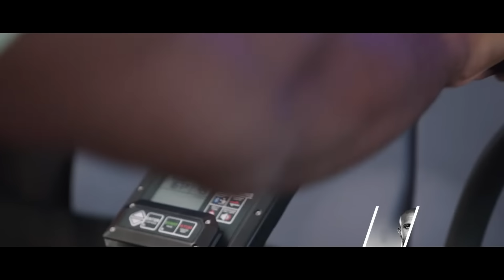That's How Francis Ngannou Lost Everything And Signed To The Worst League PFL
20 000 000$ Contract REJECTED By Francis Ngannou!!!

For years we thought it was pretty hard to leave the UFC while still being in good standing. The number of fighters who leave the promotion on their own terms can be counted on the fingers of one hand, and the remaining 99.9% of fighters leave the league when it no longer needs them. But the stable order of things has come to an end. The heavyweight champion Francis Ngannou had unheard of audacity and, as the heavyweight king, was able to escape the clutches of Dana White, rushing to meet offers from different leagues. The Cameroonian "Predator" thought that the whole world was waiting for him with open arms and millions of dollars, but now, three months after his departure from the UFC, we can officially say that Francis Ngannou was not needed! But how did that happen? It's time to find out!

All of us know the touching yet inspiring story of Francis Ngannou. Even as a boy, working from morning till night in the sand pit, he always dreamed of becoming a world champion boxer. Naturally, the boy's idol was "Iron" Mike Tyson, and the Cameroonian wanted to look like this TV hero.  Pfl signs Francis Ngannou!